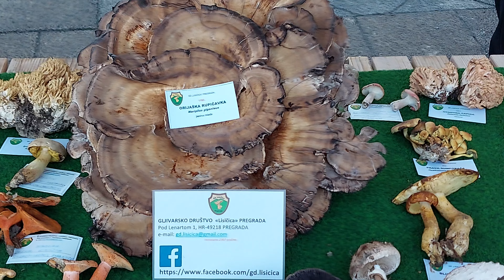IZLOŽBA GLJIVA U PREGRADI